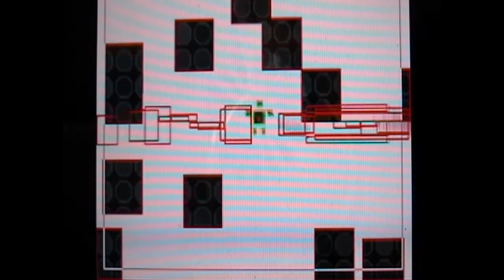Game & Watch 2013- 99 Seconds DSiWare